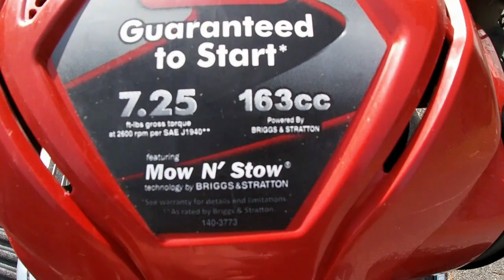New Equipment | I'm Shocked!!!